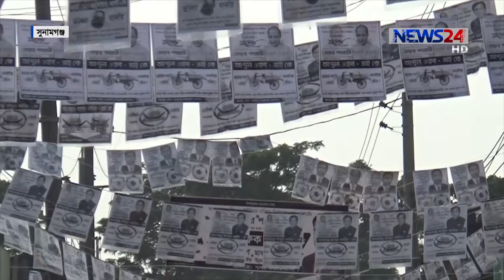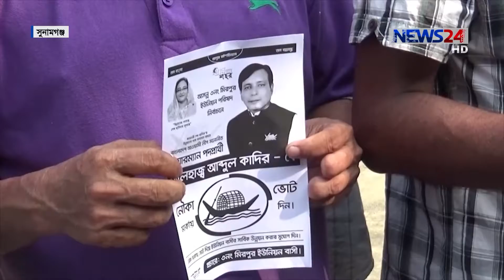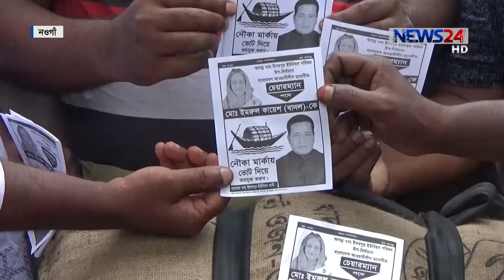NEWS24 সকালের সংবাদ at 9am News on 10th October, 2019 on News24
9am News on 101019 on NEWS24.

COPYRIGHT DISCLAMIER:
News24 Official Address:
NEWS24
371/A
Bashundhara Road
Block – D
Bashundhara Residential Area
Dhaka - 1229